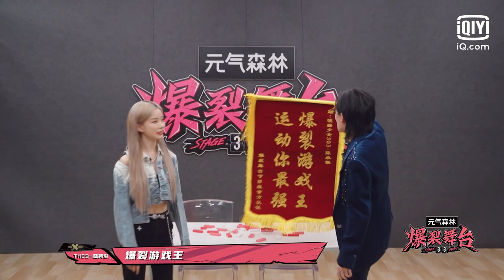特别放送：THE9陆柯燃硬糖少女303陈卓璇小型运动会高能不断 开心果集合惹爆笑 | 爆裂舞台 | Stage Boom | iQiyi精选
《爆裂舞台》每周五20点更新|会员可抢先观看！多语字幕观看敬请登录iQiyi海外站或下载iQiyi国际版APP|还有更多独家资源等着你！

节目将在2021年发起一场特别音乐企划|为已出道但缺乏舞台的实力女音乐人|打造顶级爆裂舞台。 通过争夺33个限定公演舞台|经由专业评审、行业评审等最终选拔一位爆裂icon|并提供顶级行业资源。